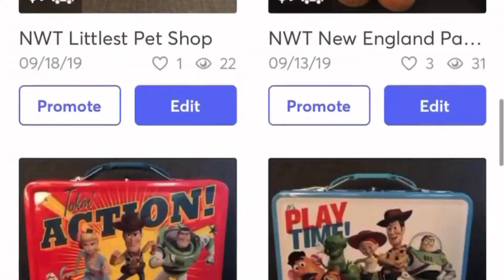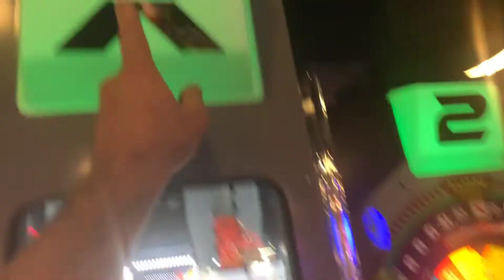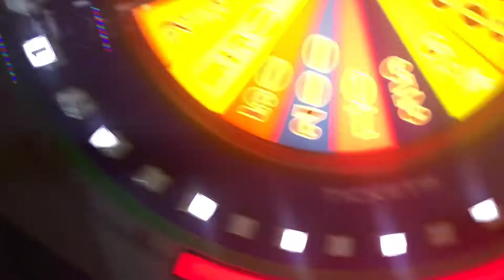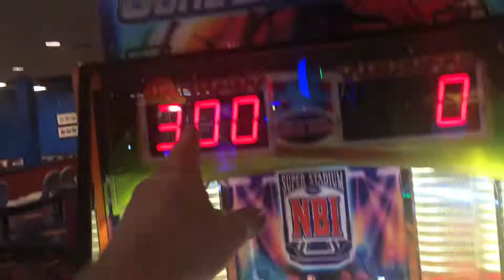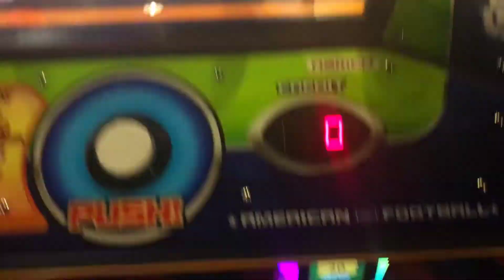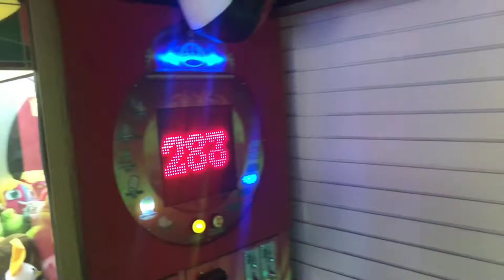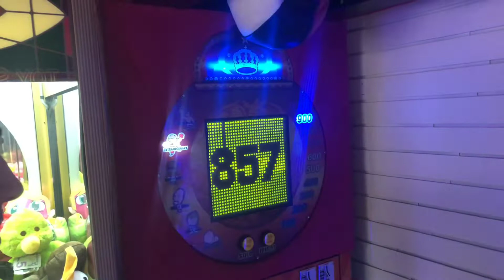My House Door Was Ripped Off! - Unbelievable!